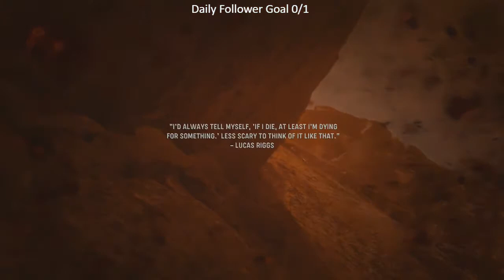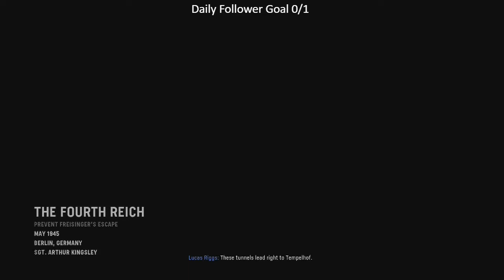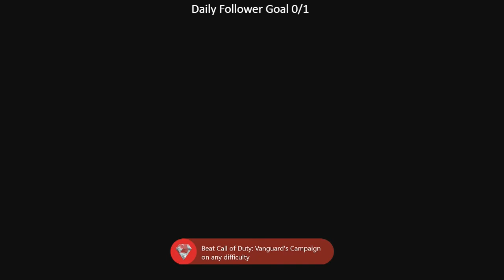Call Of Duty Vanguard Veteran Walkthrough Final